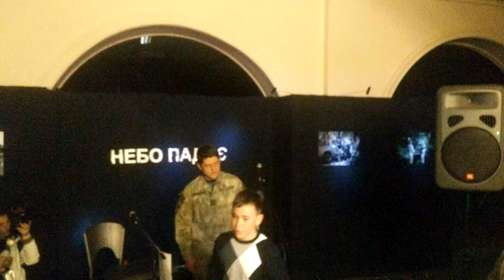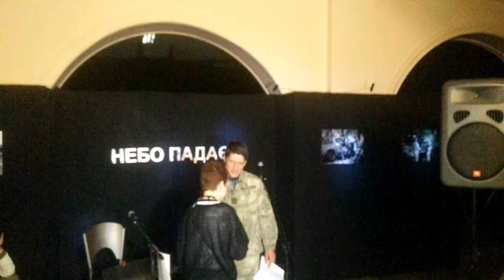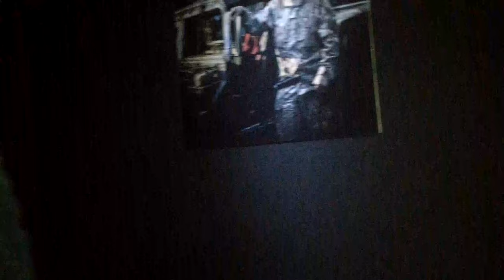«Небо падає»: фотовиставка загиблого бійця АТО Антона Кіреєва (повна версія - 2015.10.31)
Презентація-перформанс виставки фотографій загиблого бійця АТО Антона Кіреєва відбулася в Національному музеї історії України. Він був одним із перших, хто пішов на війну, – спочатку фотокореспондентом, а згодом і звичайним бійцем Добровольчого українського корпусу.

Виставка триватиме з 31 жовтня до 13 листопада 2015 року.